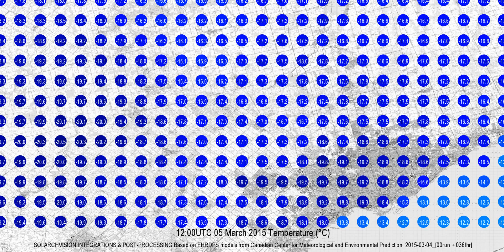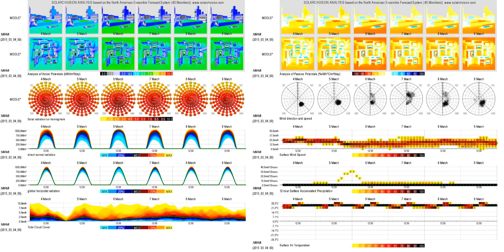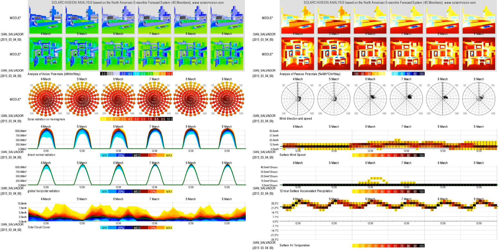04 March 2015: SOLARCHVISION weather visualizations & post-processing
The graphs contain the data from different deterministic/probabilistic forecast systems (i.e. GDPS, GEPS, HRDPS, NAEFS) issued on March 04, 2015.